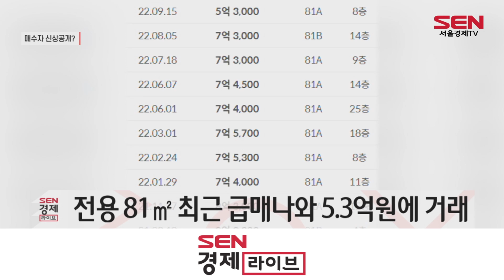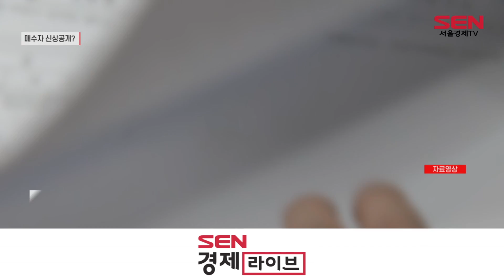부동산 하락에 급매 거래 신상공개 협박까지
[앵커]
부동산 시장에 거래절벽이 이어지면서 급매 혹은 초급매 위주의 거래만 이뤄지고 있는데요. 일부 아파트 주민들은 이런 급매가 단지의 가격 하락을 부추긴다며 매수자, 매도자의 신상을 공개해야한다고 주장하고 있어 논란이 일고 있습니다. 서청석 기자입니다.

[기자]
경기도 안양시에 위치한 한 아파트 단지입니다.

이 단지는 17개 단지, 1,996세대로 구성된 대단지로 인근에 하천과 초, 중, 고교가 가까워 입지가 좋다는 평가를 받고 있는데, 부동산 빙하기 속에서 가격 하락세를 면치 못하고 있습니다.

특히 최근엔 전용 81제곱미터가 급매물로 나와 5억3,000만원에 거래됐습니다. 지난해 7월 9억원에 거래되며 최고가를 기록했고, 이후 계속해서 하락세를 보이다가 1년만에 약 3억원 가량 떨어진 가격에 거래가 된겁니다.

이에 일부 아파트 주민들은 아파트 커뮤니티와 부동산 정보 사이트에서 해당 거래가 아파트 가치를 훼손했다며 매수자는 물론 매도자의 신상정보가 담긴 현수막을 단지내에 걸어야한다고 주장하는 사람이 등장했습니다.

이미 해당 물건 거래의 동, 호수, 매도자의 신상정보는 아파트 커뮤니티내에서 공유되고 있고, 언제 아파트를 사서 얼마나 이익을 보고 팔았는지에 대한 정보까지 확인되고 있습니다.

집값을 지켜보겠단 생각이지만, 처벌을 받을 수도 있는 위험한 발상입니다.

[인터뷰] 엄정숙 부동산 전문변호사
“개인정보보호법에 의해서 신상에 관련된 정보를 목적에 맞지 않게 목적 외로 공개를 하게 되는 경우에 개인정보호법에 위반이 돼서 처벌될 가능성이 상당히 높다고 할 수 있습니다.”

최근 미국 연방준비제도가 또 한번의 자이언트 스텝을 밟으면서, 국내 기준금리도 추가 인상이 불가피해, 앞으로 주택 구매력은 더 떨어질 것으로 전망됩니다.

실제 지난 19일 기준 서울 아파트 매매수급지수는 79.5를 기록하며, 2019년 6월24일 이후 3년 3개월 만에 가장 낮은 수치를 기록했습니다.

앞으로 부동산 하락세가 더 가팔라질 경우, 집 값이 떨어지는 것을 막으려는 일부 주민들의 담합 행위가 기승을 부릴까 우려됩니다.